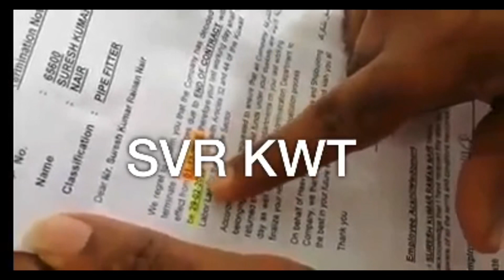പ്രൊജക്റ്റ് അവസാനിച്ചിട്ടും നാട്ടിൽ പോകാൻ പറ്റാത്ത പ്രവാസികൾ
രണ്ട് വർഷത്തെ പ്രൊജക്റ്റ് കാലാവധി അവസാനിച്ചിട്ടും | നാട്ടിലേക്ക് മടങ്ങാൻ കഴിയാതെ കുവൈറ്റിൽ HEISCO ( ഹെയ്കോ ) എന്ന കമ്പനിയിൽ 80 ഓളം പ്രവാസികൾ . . . . നാട്ടിലേക്ക് മടങ്ങാൻ ഇവർ എംബസിയിൽ രജിസ്റ്റർ ചെയ്തിട്ടും കമ്പനി വിടുതൽ നൽകുന്നില്ല എന്നാണ് | ഇവരുടെ പരാതി . . . ഇവരുടെ ദയനീയ അവസ്ഥ ജനങ്ങളുടെയും അധികാരികളുടെയും എമ്പസ്സിയുടേം ശ്രദ്ധയിൽ പെടുത്താൻ ഇവർ അപേക്ഷിച്ചിരിയ്ക്കുകയാണ് കേന്ദ്ര കേരള സർക്കാറുകളുടെ അടിയന്തിര ഇടപെടൽ ഇവരുടെ പ്രശ്നങ്ങളിൽ ഉണ്ടാവേണ്ടതുണ്ട് .